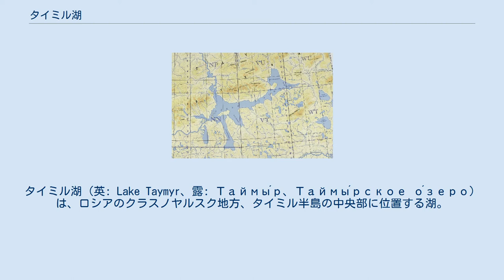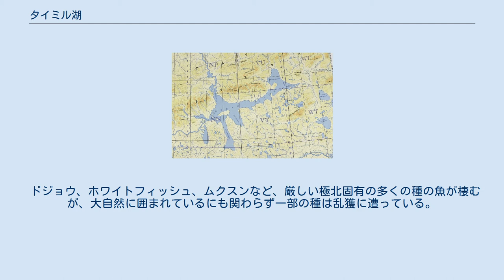タイミル湖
タイミル湖（英: Lake Taymyr、露: Таймы́р、Таймы́рское о́зеро）は、ロシアのクラスノヤルスク地方、タイミル半島の中央部に位置する湖。
ビルランガ山地の南にある。
 流域図 米軍が1964年に作製した地図 東西約165km。
広範囲に細長く延びるいびつな形状をしており、最大幅も湖の東端で23kmしかない。
9月から6月までは氷に閉ざされる。
流入する最も大きな河川は上タイミル川で、西端から流入する。
そのほか、ザパドナーヤ川、セーヴェルナヤ川、ビカーダ・ングオーマ川、ヤムタリダ川、カラミサーモ川が流れ込む。
その後、北から下タイミル川として流れ出て、ビルランガ山地を通り抜け北極海に達する。
 南岸のツンドラには小さな湖沼が無数に存在する。
うち、東端のヤムネル湾の東部にはクングサラフ湖とポルトニャージノ湖という幅20km級のとりわけ大きな湖がある。
 ドジョウ、ホワイトフィッシュ、ムクスンなど、厳しい極北固有の多くの種の魚が棲むが、大自然に囲まれているにも関わらず一部の種は乱獲に遭っている。
また、わずかだが堆積物にはプルトニウム汚染も確認されており、これは冷戦時にノーヴァヤ・ゼムリャーで行われた核実験の粒子が風で運ばれたものとされている。
 水温は8月で7度、冬季は1度。